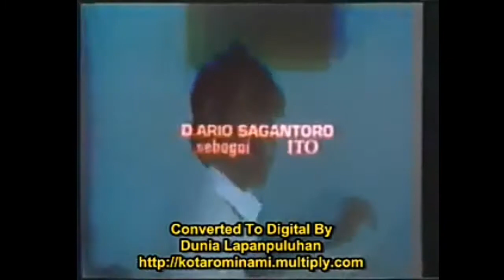Inilah Yang Menjadi inspirasi Lagu di Prediksi